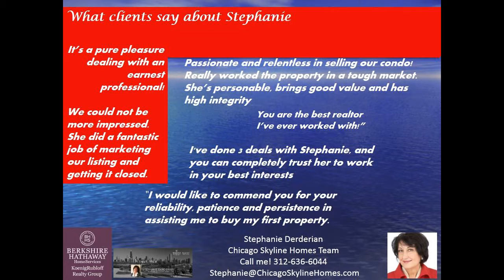60611 2 bed condo for sale with City View